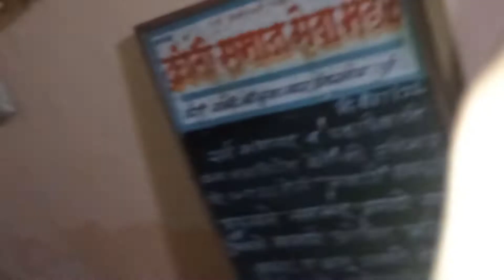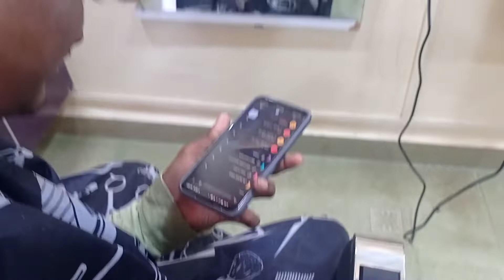|| ashadi ekadashi special vlog || ram krishna hari 🙏🏻🙏🏻 ||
editor :- abhi.op2006
mauli salon owner :- mauli_salon2692
address :- shri krishna nagar near kranti lane